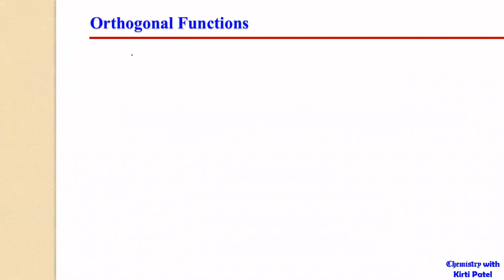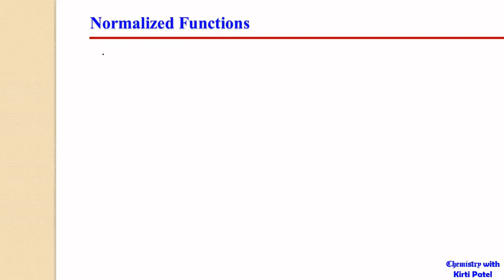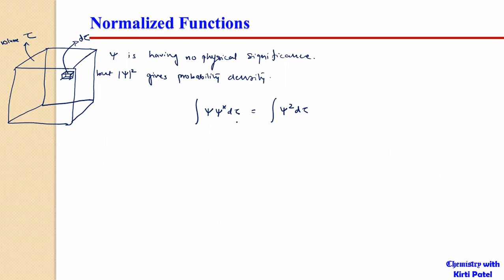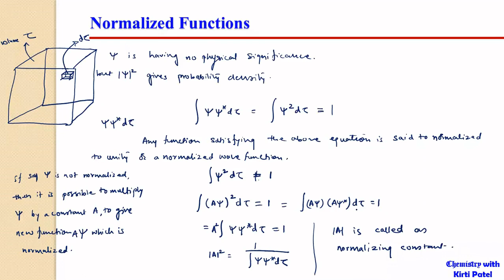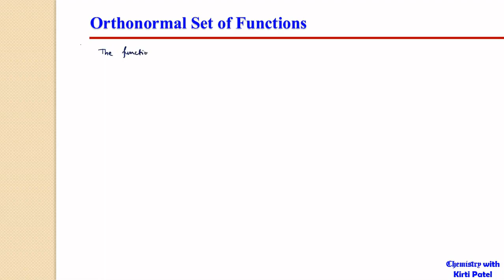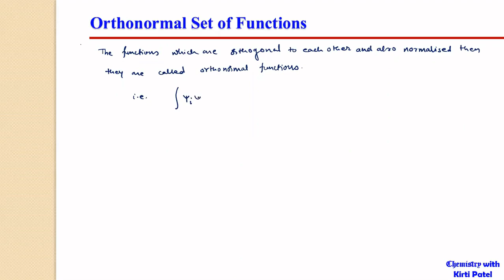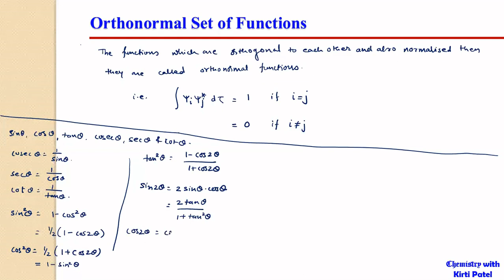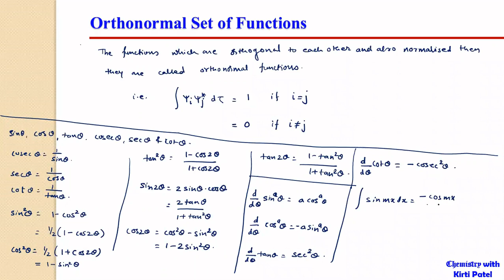Normalization And Orthogonality || Quantum Chemistry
This lecture deals with concepts of Orthogonality, Normalization of wavefunctions and Orthonormal wavefunctions.